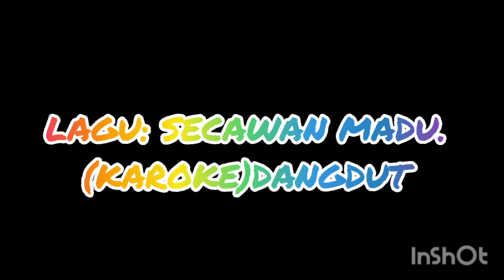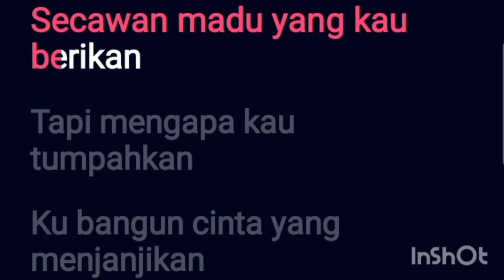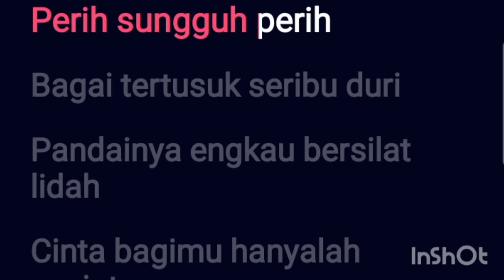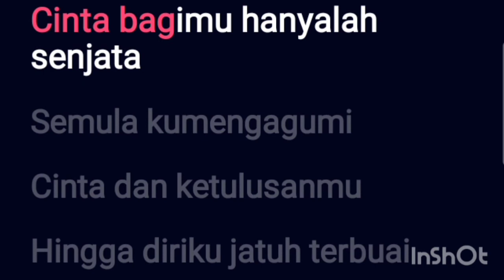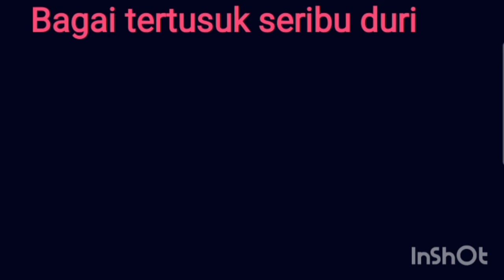SECAWAN MADU.DANGDUT (KAROKE)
mohon dukungan nya untuk chanel saya.
lalu tulis komentar lagu apa yg kalian suka
terimaksih